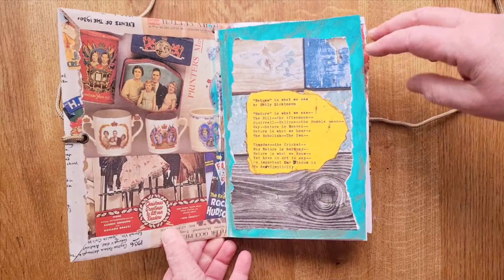Beautiful Decay Art Journal Flip Through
This journal was created using only items found in my art room, it was designed to represent the theme beautiful decay and is to showcase my design style for creating an art journal, with a time based element for my college course with Art Academy East.
The journal represents various ideas of mine, using painted papers, collage materials, stickers stitching, everything is themed with an aged element in mind.